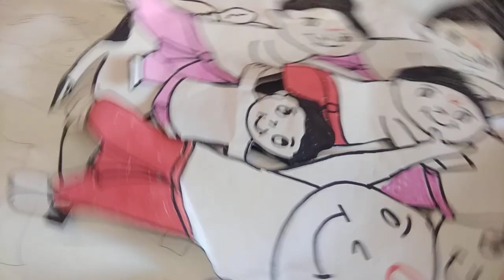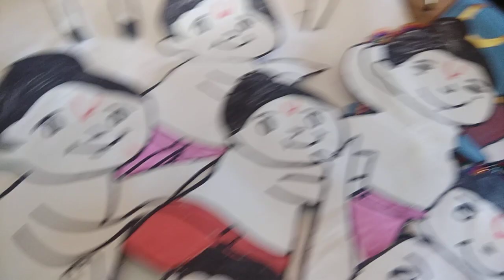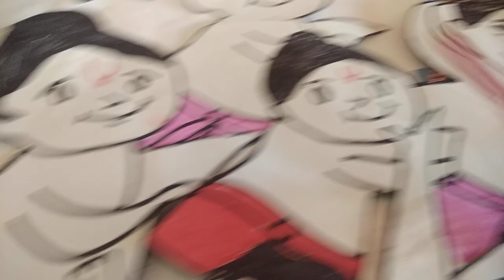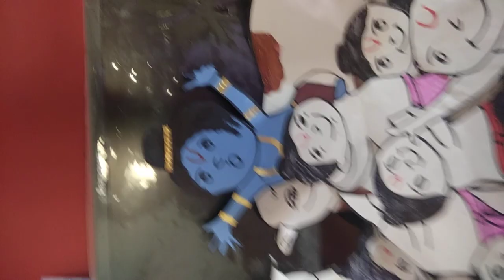Janmashtami craft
Krishna